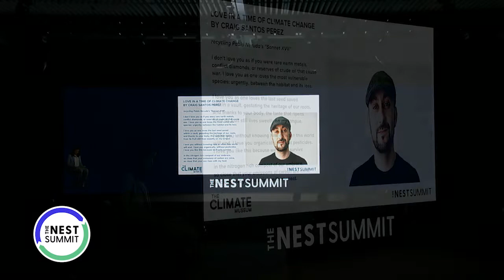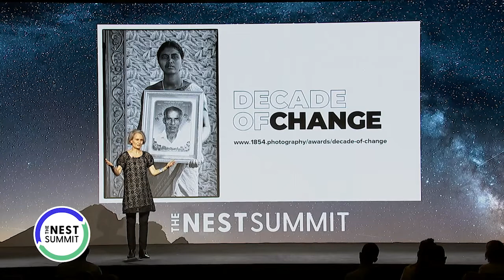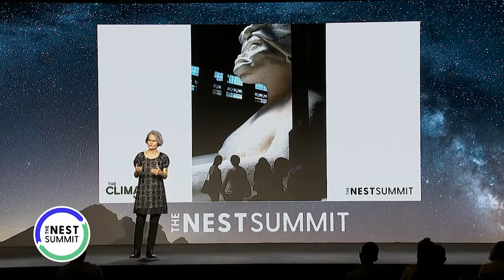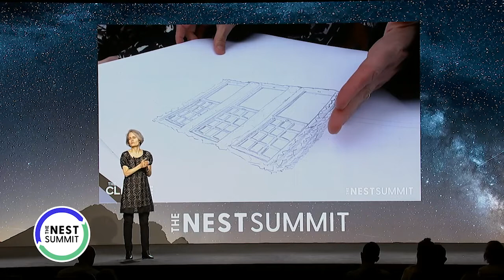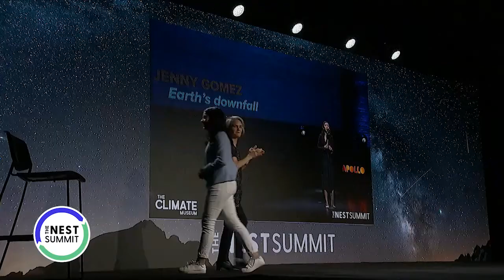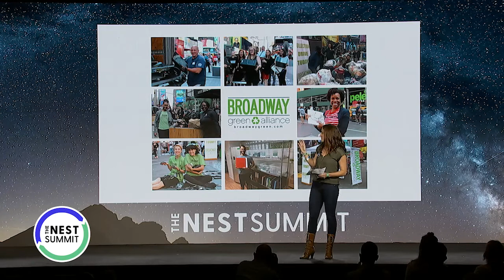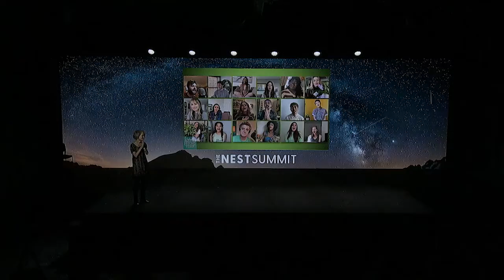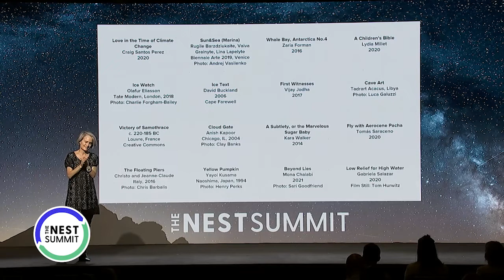Rising to Meet Current Challenges: The Rapid Growth of Climate Arts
Rising to Meet Current Challenges: The Rapid Growth of Climate Arts – with the Climate Museum

From fiction to opera to sculpture, climate arts have exploded in the last half decade. Why does this matter for our future? Join Climate Museum Director Miranda Massie to explore the role of the arts in building the deep sense of community that we need to confront the scale and urgency of the climate crisis with both ambition and compassion. With a special guest from the Broadway Green Alliance.

The climate crisis demands a profound transformation of values and emotion from each and all of us. In this session, Massie will speak about the indispensable role of art in catalyzing collective changes in values and in creating necessary space for a full range of climate emotions--both of which are foundational to moving forward together on climate. The presentation will include examples of recent work across creative genres, an ongoing participatory art campaign by the Museum, a special Broadway feature, and an audience Q&A.

The Nest Summit is the official event partner of ClimateWeekNYC